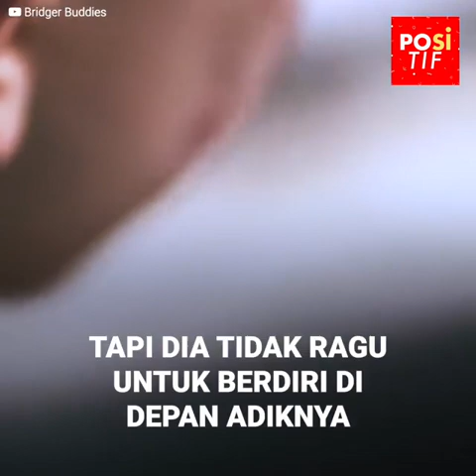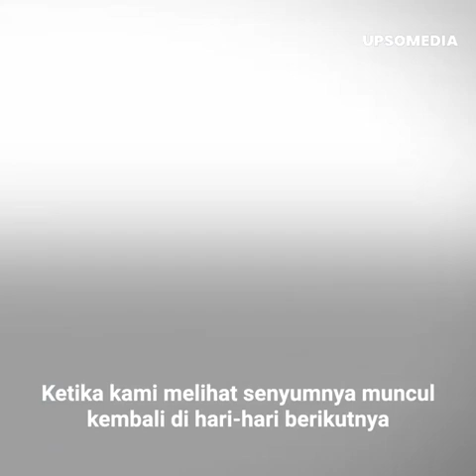anak kecil mengorbankan wajahnya untuk menyelamatkan orang yang paling dicintainya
Bridger sedang bermain di taman bersama adik perempuannya ketika dia mendengar suara gonggongan yang menakutkan. Seekor anjing berlari ke arah mereka, siap untuk mencabik-cabik mereka, tetapi bocah itu mengumpulkan keberanian yang bahkan tidak dia ketahui.
Dia akan menepati janjinya dan menyelamatkan orang yang paling dicintainya, bahkan jika itu akan menandai akhir hidupnya.